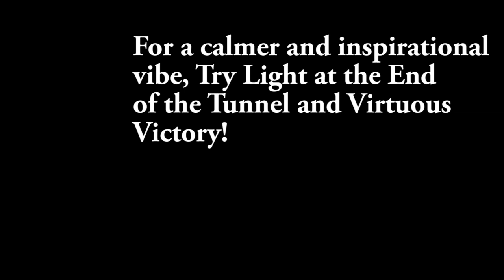Next Thriller to Read and Inspirational Books, too!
Thank you for stopping by.  I've been writing Thrillers, Inspirational Books and Books for Dog Lovers since 2010.  If you're looking for the next thriller to read with wild twists, check out this short commercial listing my books!  I've also thrown in a couple of inspirational and uplifting books, too.  To find books for dog lovers, see commercial